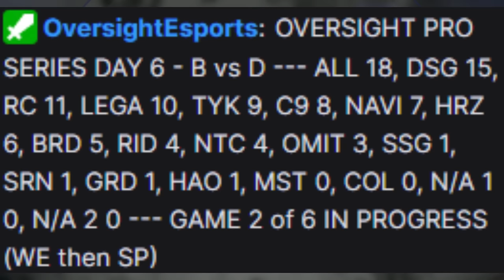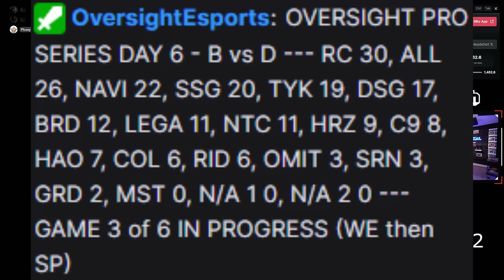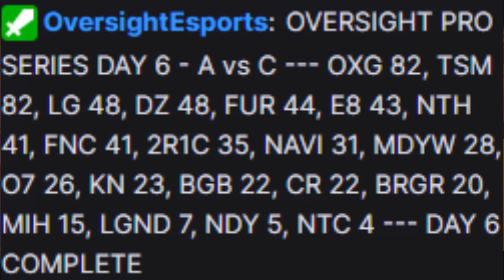2ND PLACE OVERSIGHT SCRIMS BLOCK 1 & 2 HIGHLIGHTS!!! | TSM ImperialHal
0:00 - Block 1 Game 1
2:38 - Block 1 Game 2
4:30 - Block 1 Game 3
5:55 - Block 1 Game 4
7:33 - Block 1 Game 5
12:47 - Block 1 Game 6
16:26 - Block 2 Game 1
18:48 - Block 2 Game 2
24:26 - Block 2 Game 3
28:00 - Block 2 Game 4
31:06 - Block 2 Game 5
34:34 - Block 2 Game 6